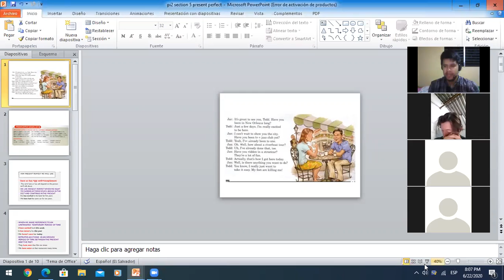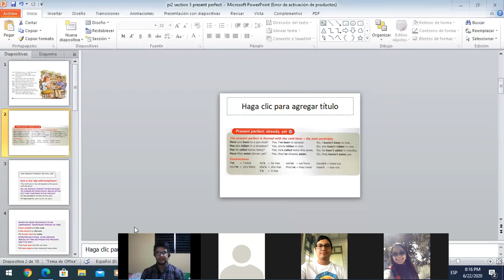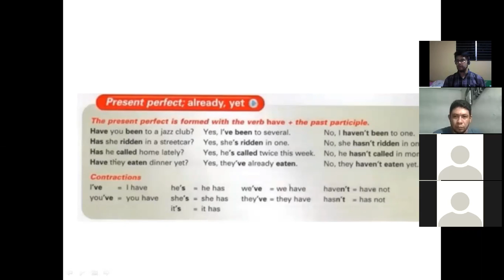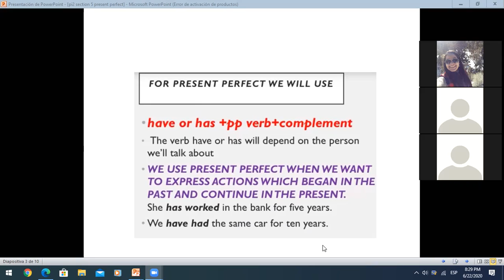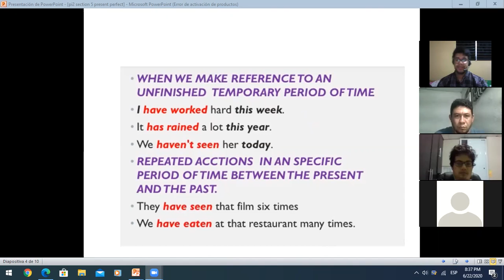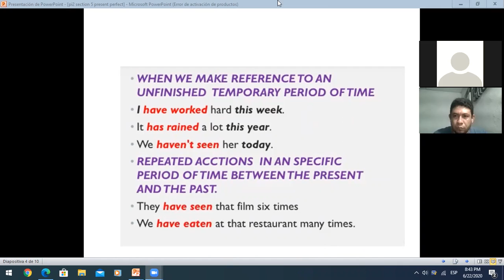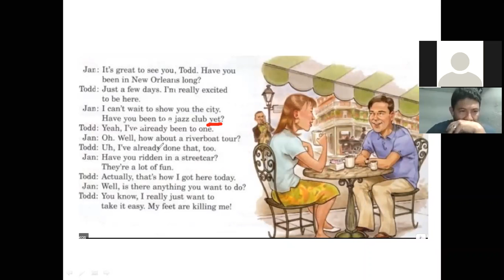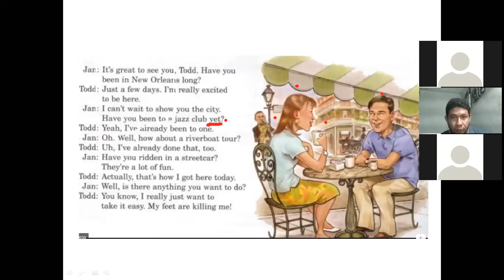Ingles Corporativo- present perfect introduction